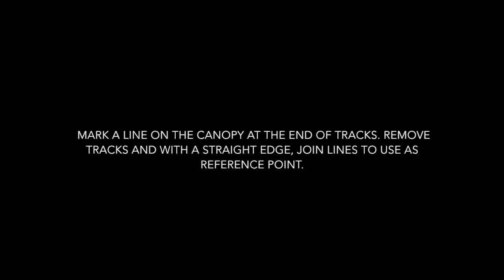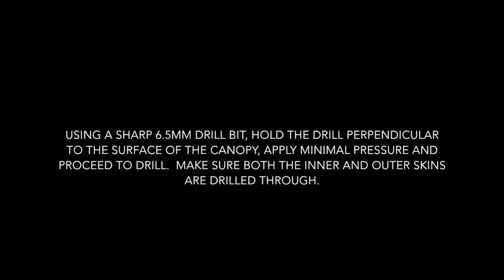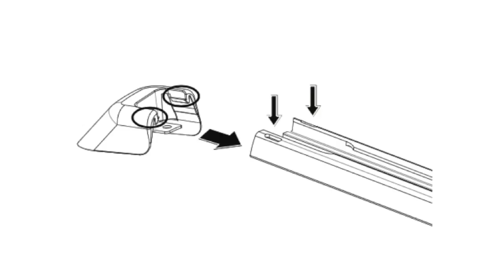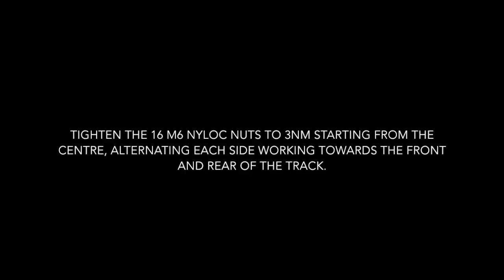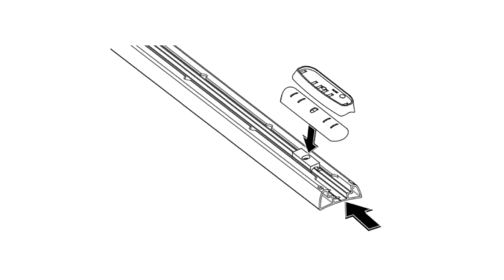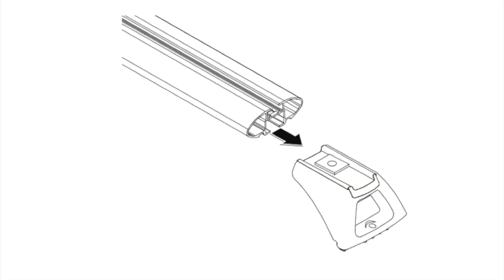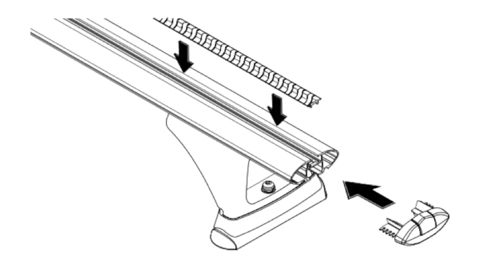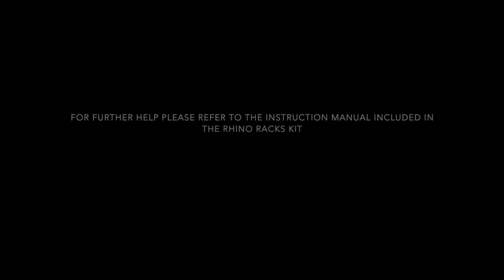How to Install Rhino Racks on a Aeroklas Canopy